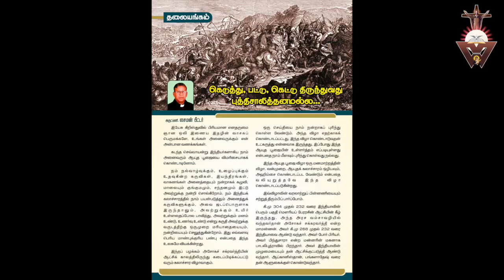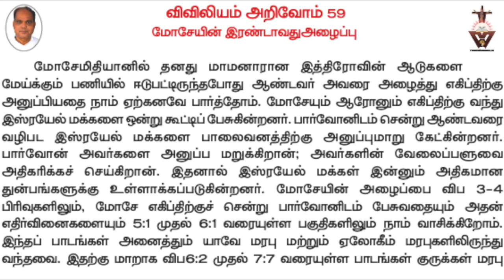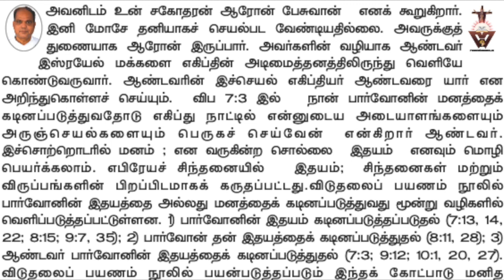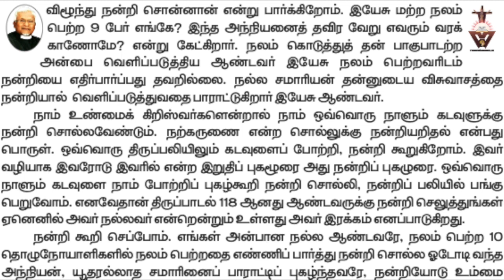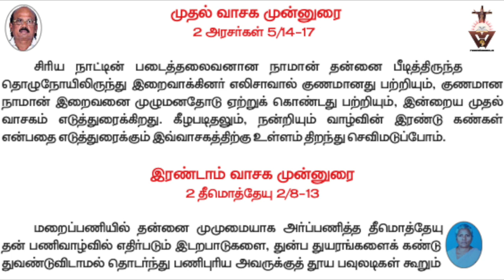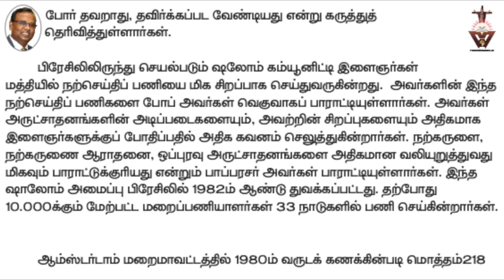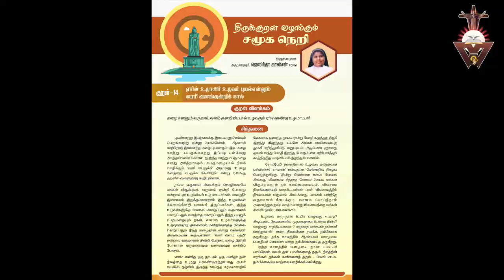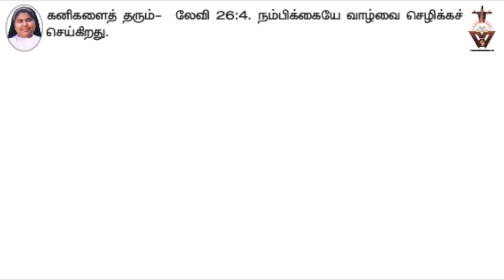| Gnana Oli | Ashoka the Great |Vijaya Thasami | 28th Sunday Homily | Moses 2nd Call | Vatican news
Gnana Oli is an online weekly audio magazine to be read by ear